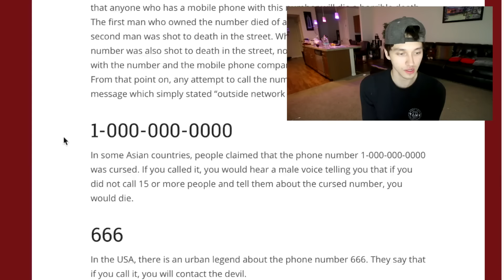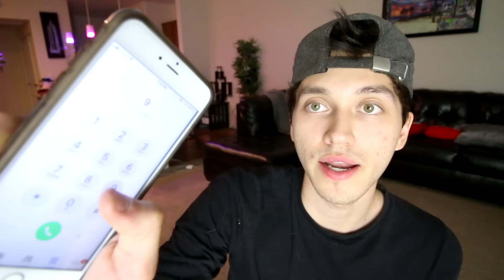PHONE NUMBERS YOU SHOULD NEVER CALL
Today we call phone numbers ive found online that people say you need to avoid. lets see what happens when i do

workin on dat

Track Name: "Time To Chill"